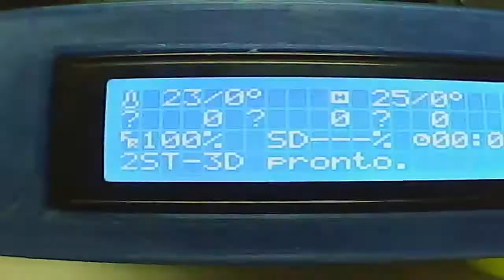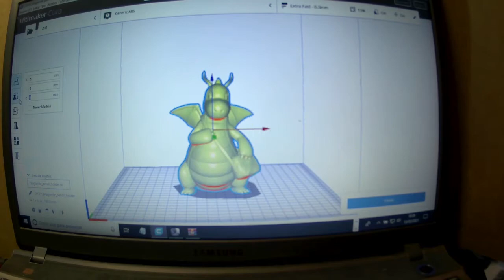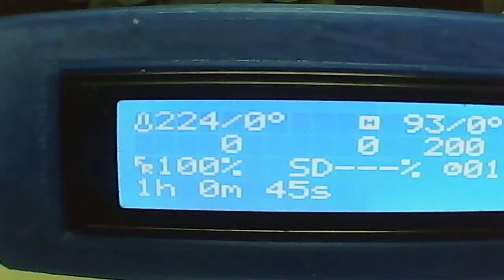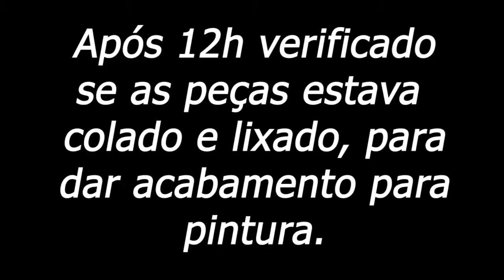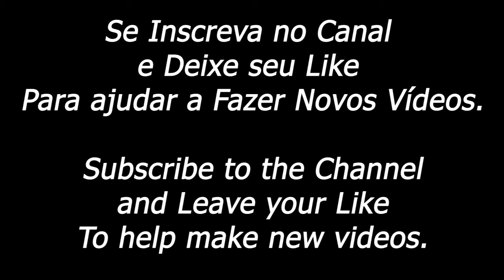Como recuperar impressão interrompida. - How to recover interrupted printing.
2-ST
Como Recuperar Impressão 3D Interrompida por Falta de Energia elétrica.
How to Recover 3D Printing Interrupted by Power Outage.

Peça          47 gramas
Piece         47 grams